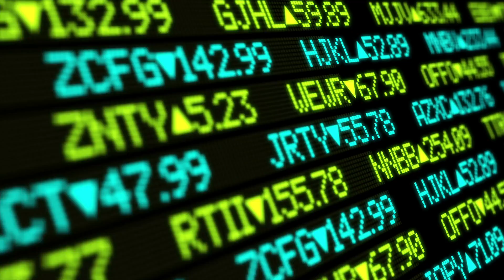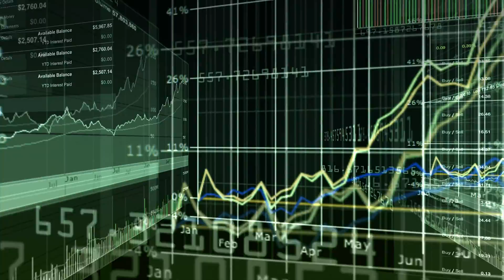Why banks are investing in RegTech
The regulations that are faced by the banking industry are so nuanced, so layered and so complex that they can seem nigh impossible to track in full. Regulation technology or RegTech, helps financial firms meet the complex compliance commitments with ease. We spoke to Tony Reid, CTO of Financial Services at Hitachi Data Systems to find out why banks are looking to RegTech to solve their compliance challenges